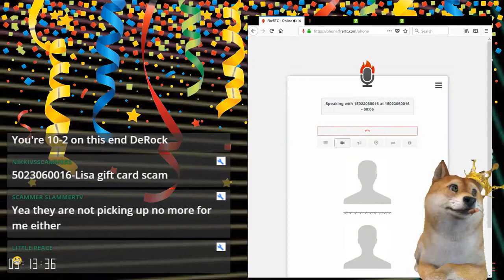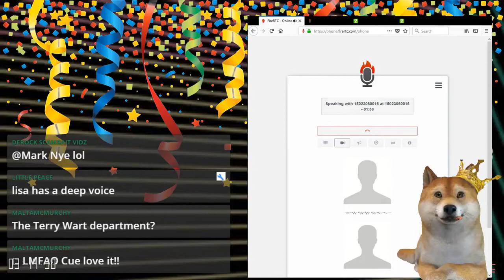Scammer Vs. CVS Pharmacy Prank Call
This is from my 250 sub livestream.
This is a quick call But I thought it was funny.